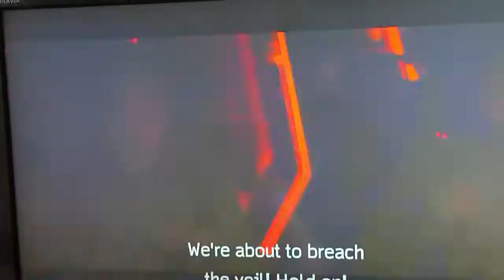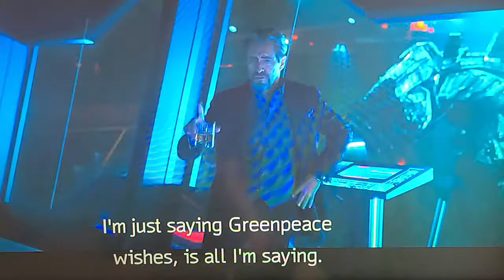Godzilla vs. Kong (2021)- The Second Confrontation at Hong Kong, China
I totally like the final battle between Godzilla and Kong at Hong Kong, unlike the original King Kong vs. Godzilla (1962), now we have two iconic Titans battling each other in the city.  Godzilla won the fight against Kong and nearly killed Kong.